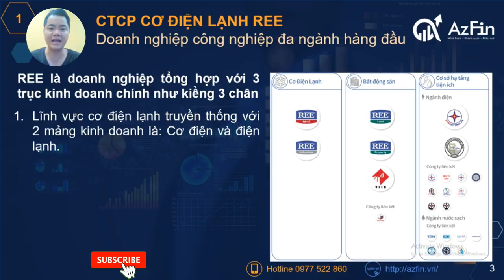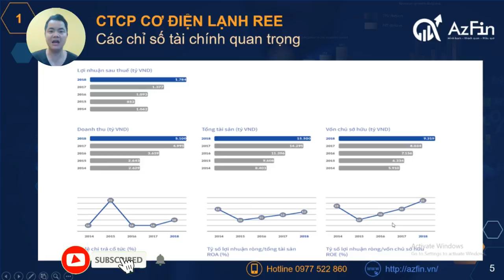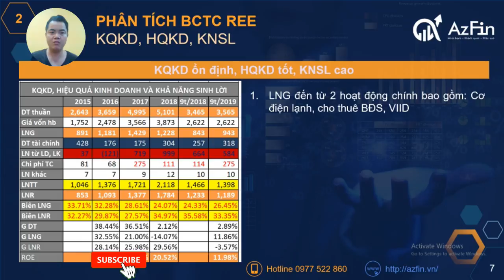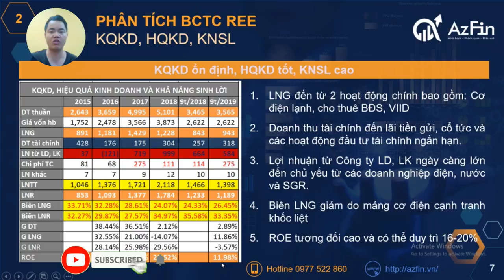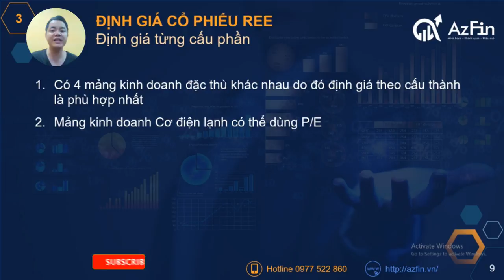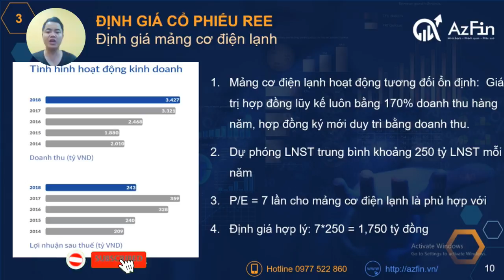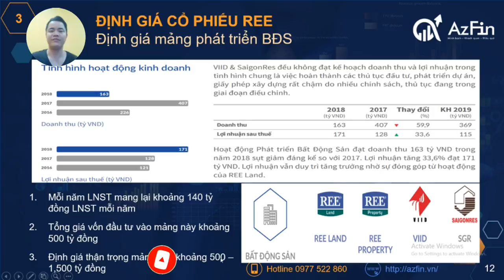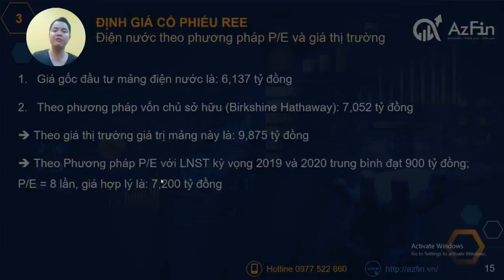Định giá cổ phiếu REE - Có nên đầu tư dài hạn?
ĐỊNH GIÁ CỔ PHIẾU REE (CTCP Cơ Điện Lạnh) được thực hiện bởi AzFin Việt Nam sau một thời gian dài nghiên cứu và phân tích. Liệu cổ phiếu REE có hấp dẫn để đầu tư dài hạn?
Nội dung định giá cổ phiếu REE bao gồm:
1. Phân tích ngành nghề và thế mạnh của cổ phiếu REE
2. Phân tích báo cáo tài chính cổ phiếu REE
3. Định giá cổ phiếu REE: dựa trên 5 phương pháp định giá cổ phiếu
4. Kết luận và khuyến nghị đầu tư cổ phiếu REE